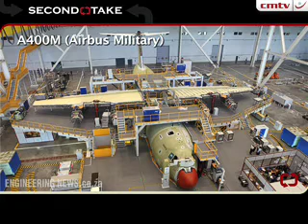Second Take: Airbus A400M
Creamer Media's Mariaan Webb speaks to Engineering News senior contributing editor Keith Campbell about the Airbus A400M deal.